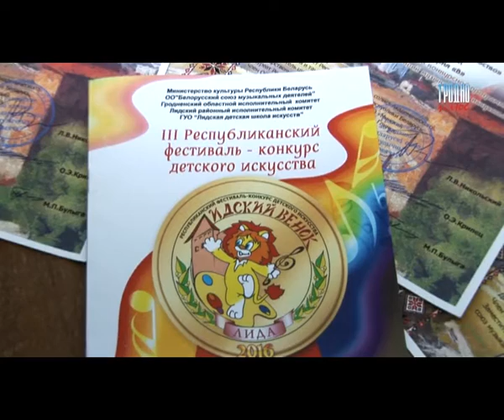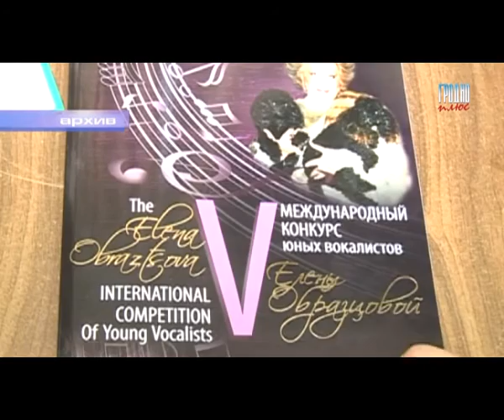Певица Мария Лишик